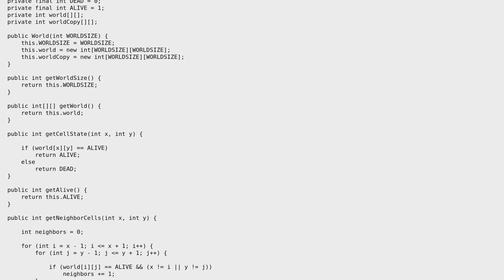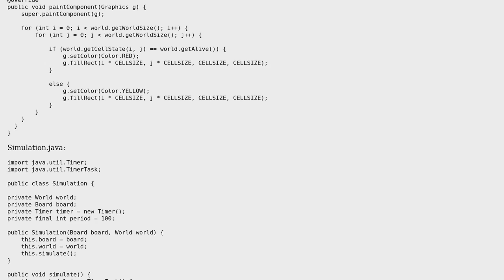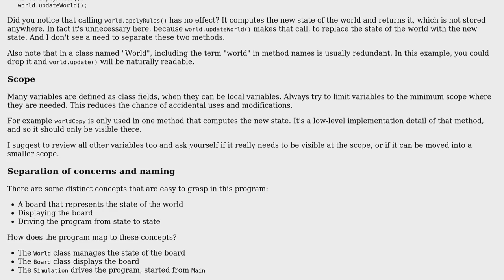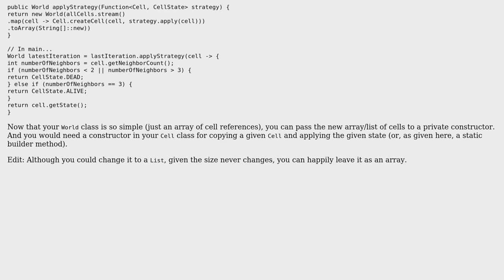Code Review: Java Conway's Game Game of Life (2 Solutions!!)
Code Review: Java Conway's Game Game of Life

With thanks & praise to God, and with thanks to the many people who have made this project possible! | Content (except music & images) licensed under CC BY-SA | Music | Images & others | With thanks to user Marten user janos user Druckles and the Stack Exchange Network Trademarks are property of their respective owners. You are responsible for your own actions.